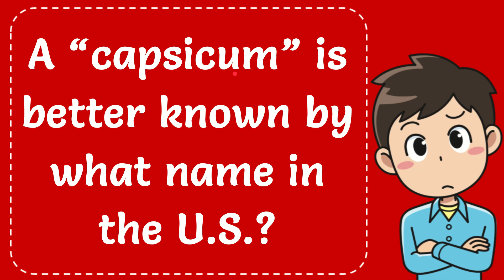A “capsicum” is better known by what name in the U.S.?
A “capsicum” is better known by what name in the U.S.? NEW VIDEO#